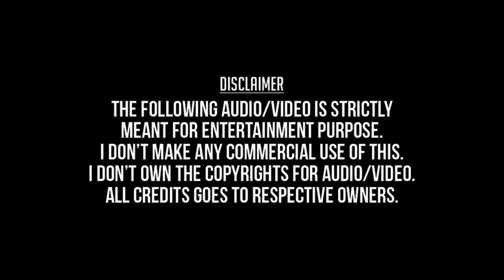Engenge | Nerukku Ner HD Video Song + HD Audio | Surya,Simran | Deva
Engengey Engenge
Nerukku Ner 1997
Vijay,Suriya,Simran,Kausalya,
Vasanth,Deva,Hariharan,Asha Bhosle